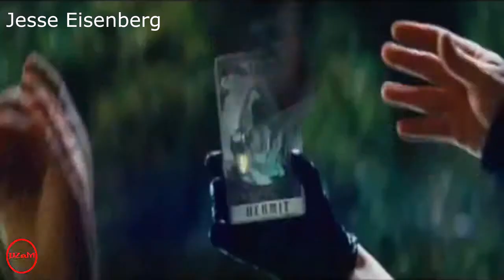Famosos hablando en español (parte 1/2)